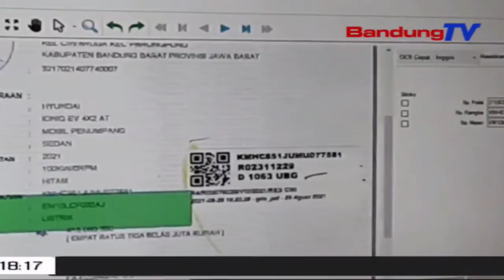Polres Cimahi Jadi Pilot Project Digitalisasi Registrasi Arsip Ranmor | SBR | BANDUNGTV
SBR | BANDUNGTV | IRFAN RAMANDA | Satlantas Polres Cimahi Menjadi Pilot Project Dalam Penerapan Digitalisasi Registrasi Kendaraan Bermotor Di Wilayah Polda Jawa Barat. Tak Hanya Itu, Arsip Fisik Atau Manual Pun Akan Menggunakan Sistem Digitalisasi. Dengan Digitalisasi Tersebut, Pelayanan Masyarakat Pun Akan Menjadi Lebih Mudah.